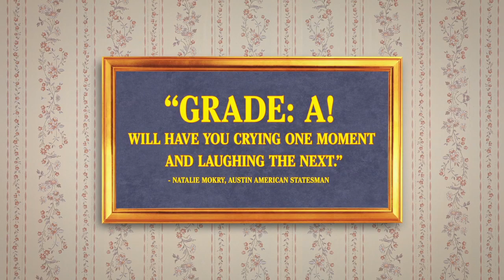Being Frank | 2019 Official Movie Trailer Documentary Film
Being Frank genre: Music | Documentary

Cast: Johnny Vegas, John Cooper Clarke, Ross Noble, Mark Radcliffe, Mike Joyce, Dave Arnold, Jon Ronson, Frank Sidebottom, John Thomson

The life of maverick Manchester comedian Frank Sidebottom and his hidden creator Chris Sievey. Frank, well known for his papier-mâché head, was part of the Manchester music and comedy scene for over 25 years.

Initial release: March 29, 2019 (United Kingdom)

Director: Steve Sullivan

Producer: Steve Sullivan

Nominations: British Independent Film Award for Best British Documentary

Music composed by: Frank Sidebottom, Chris Sievey